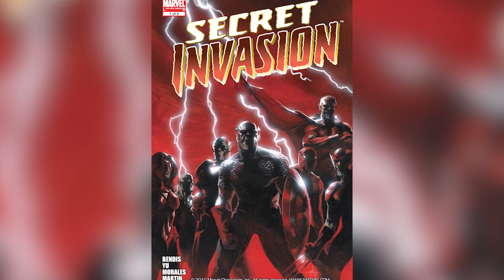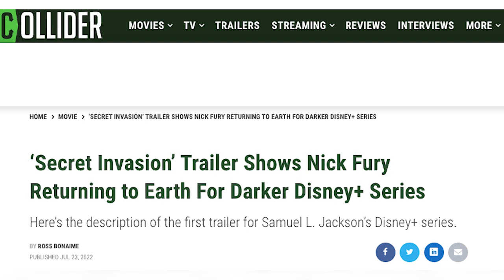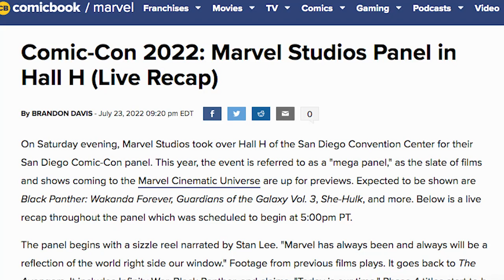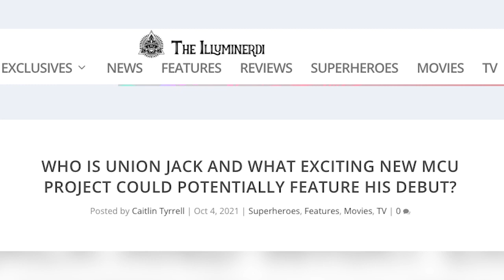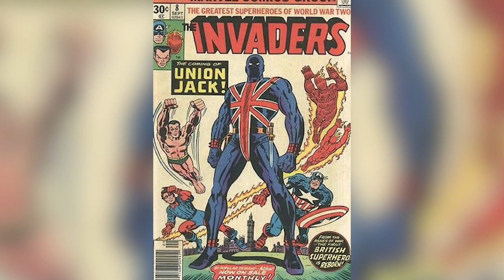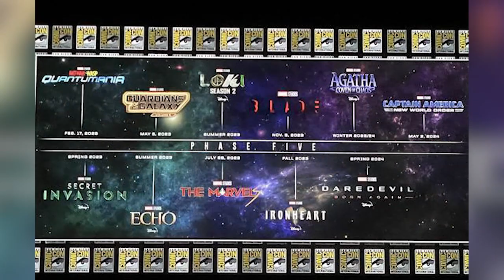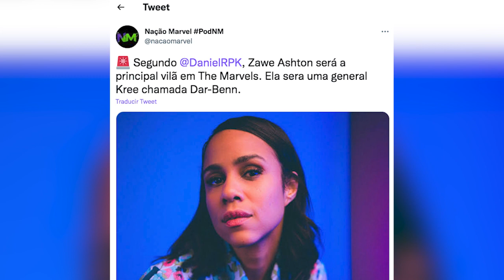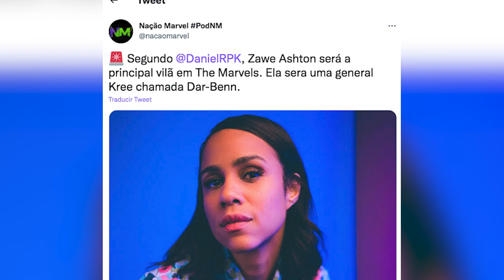Emocionantes Noticias de Secret Invasion + Blade + la Fase 5 de Marvel - Marvel -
Descubre las últimas emocionantes Noticias sobre la serie de Secret Invasion y mucho de lo que se viene para el futuro del UCM con la siguiente Fase. Algo donde hablamos de las revelaciones sobre la producción de Secret Invasion, qué personajes podremos ver y porqué se ha demorado su estreno junto con nuevos detalles de Blade y más noticias de la Fase 5 con proyectos como The Marvels.

¿Qué es lo que más quisieras ver en BLADE? Aquí un video que seguramente te interesará: Increíble FILTRACIÓN de la Trama de THE MARVELS - Marvel Una historia donde te contamos todos los detalles de las últimas noticias de la producción de Secret Invasion, y Blade junto con nuevas revelaciones de lo que se espera para la cinta de The Marvels.